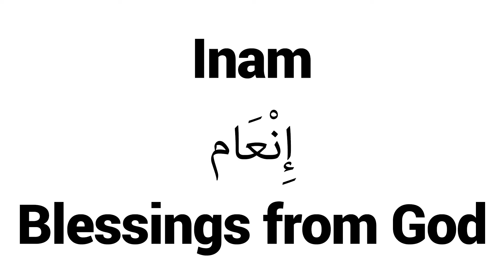How to Pronounce Inam! - Middle Eastern Names